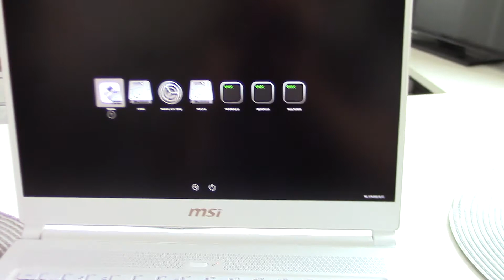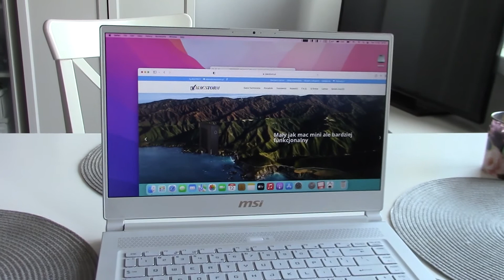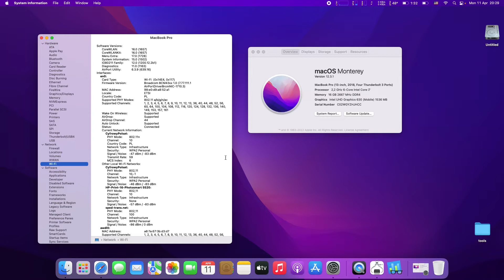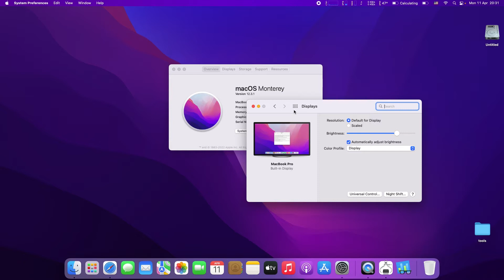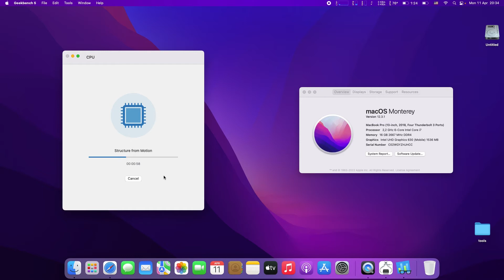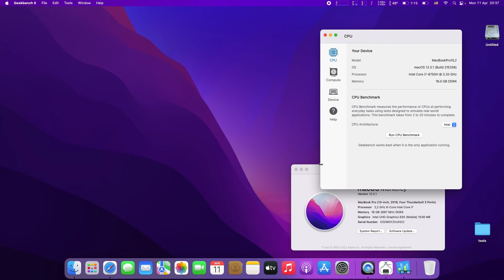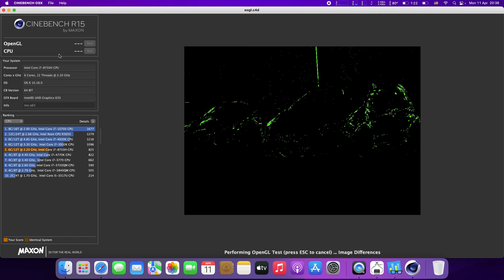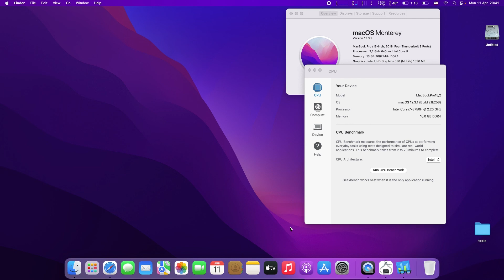MSI P65 creator to MacBook Pro Conversion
The MSI P65 creator laptop has arrived at our service center.
The task to be performed : installation of macOS Monterey.

In the video you will see how MSI performs on macOS Monterey.
We also show what is important when configuring the laptop to make the conversion to macOS to be as successful as possible.
 If anyone would like to connect an external monitor to this laptop, this is possible via Thunderbolt and a TH-DisplayPort adapter. While HDMI, DP outputs are reserved for Nvida GTX graphics which are not compatible with macOS.

Intel WiFi works well but better is  change to native WiFi/BT for more macOS features.

For english translation click on caption button. Best resolution for this video is 1920x1080.

We install macOS on various laptops from HP, dell ,
Lenovo, Sony Mayo and many others.